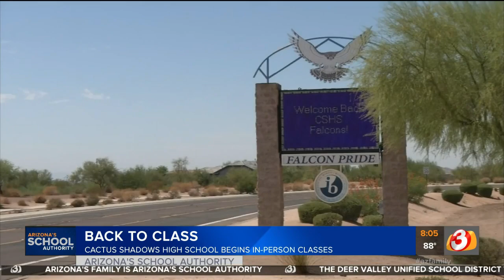Cactus Shadows HS in Cave Creek returns to class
Students and teachers at Cactus Shadows HS are now back on campus